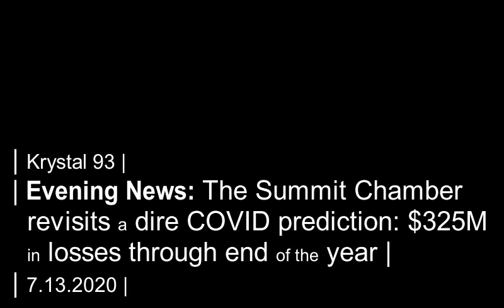Summit biz leaders revisit a dire April prediction: $325M in losses this year... on Krystal 93 news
SEGMENTS

0: -- I-70 weekend traffic creeps to second-busiest volume of summer
0: -- CDOT closes westbound I-70 at Eisenhower Tunnel for night work, 10pm to 6am
0: -- Four separate incidents nearly lead to 4 wildfires this weekend
-- Summit Chamber, Summit Prosperity Initiative follow April survey with July survey, take it
-- Congrats to 2020 Business Excellence Awards winners!
-- Race 2 of Frisco Solo Series opens this Wednesday

Preview image by News Break from April 2020.